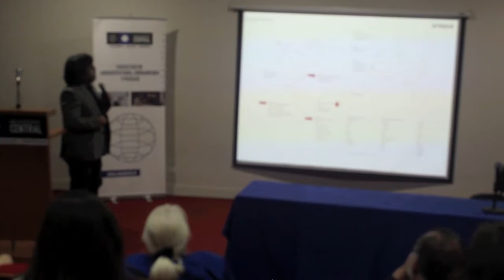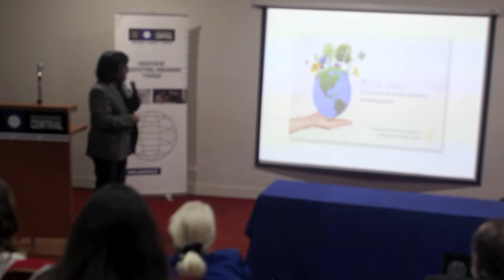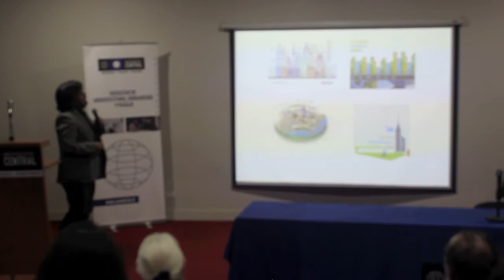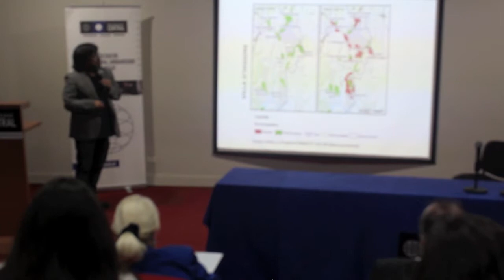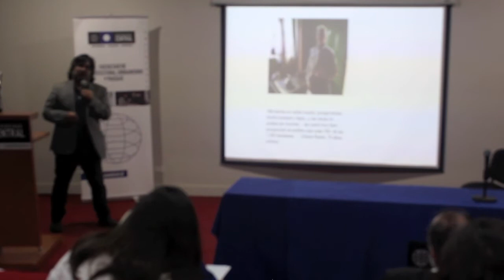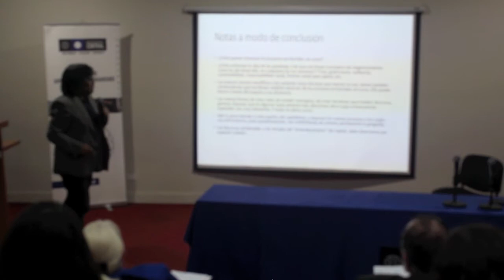Seminario: El Discurso Verde y la Sustentabilidad; Una Reflexión Crítica(2 y Final)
Por el Dr. Enrique Aliste, Profesor y Director del Departamento de Geografía de la  Facultad de Arquitectura y Urbanismo de la Universidad de Chile.
Seminario: Funciones y Valores de la Biodiversidad Urbana, realizado en la Universidad Central de Chile el 6 de Noviembre de 2018.
Segunda Parte y Final.